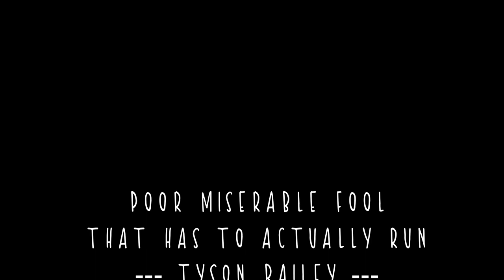Counting Calories: The Journey of Dieting, Donuts, and Determination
In this video, I'm diving into the world of weight loss and sharing my experience with the calorie deficit method. Ever wondered if calorie deficit really works? Well, I'm here to tell you... I am no expert. I can only speak to my experience. Let's talk about my ups and downs, the temptation of donuts, and losing weight through calorie deficit. Whether you're just starting your weight loss journey or looking for some motivation, we're in this together.